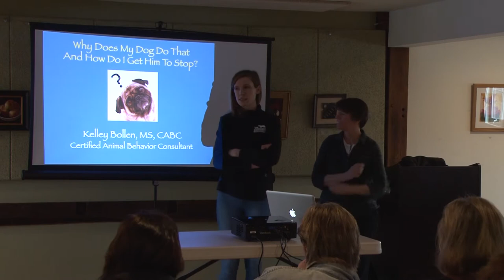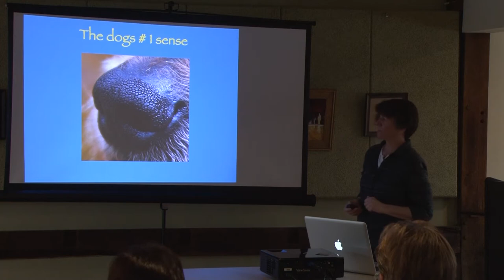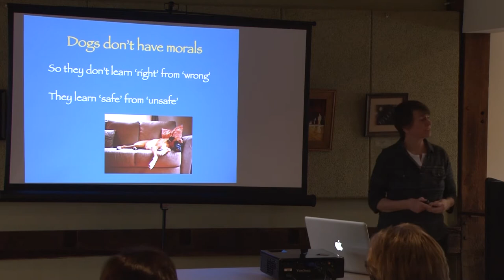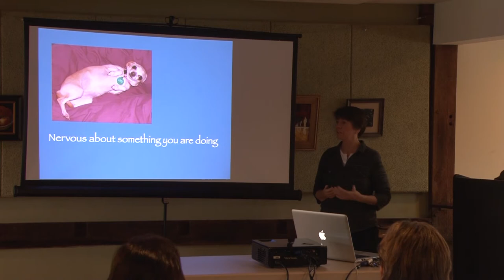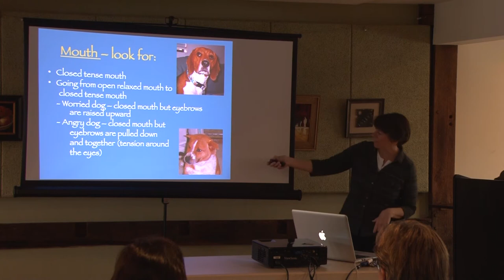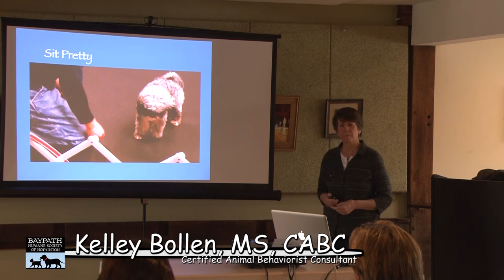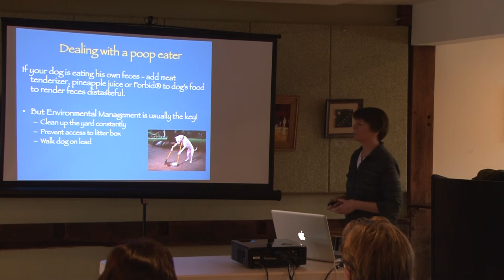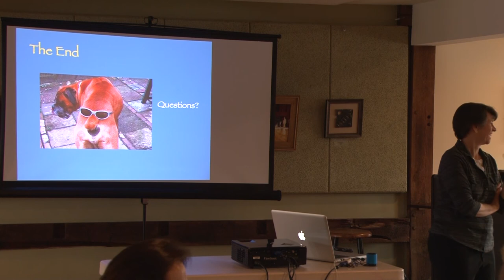Why Does My Dog Do That and How Do I Get Him to Stop?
A Baypath Humane Society Lecture on April 8, 2018 at the Hopkinton Center for the Arts